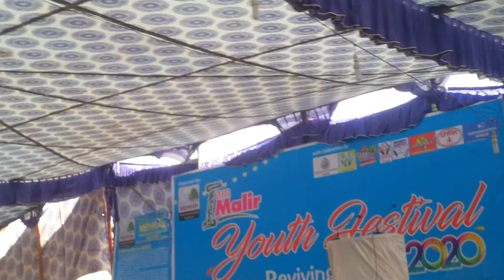GBES Siraj Ahmed Kathore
آندھی میں جوت جلائن وارا سندھی